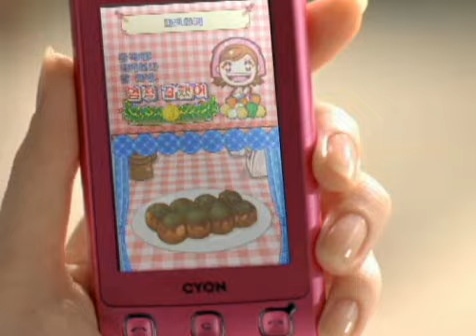쿠키 TV-CM 원맨쇼 편